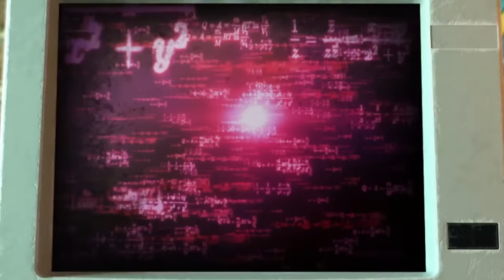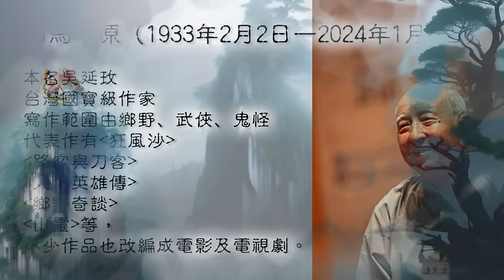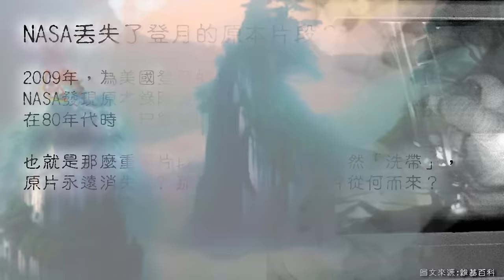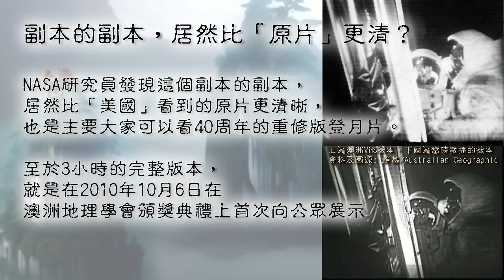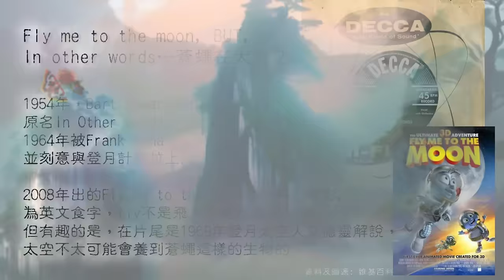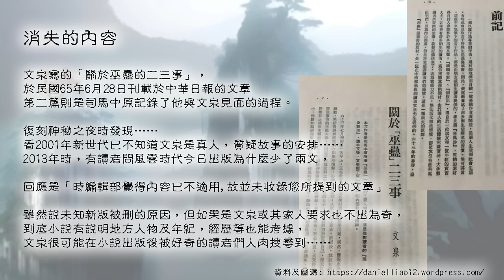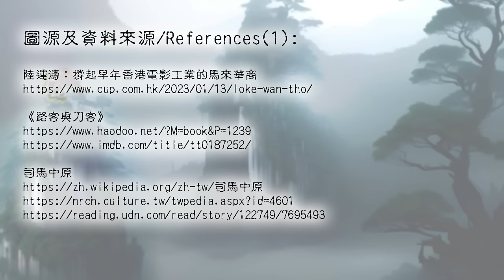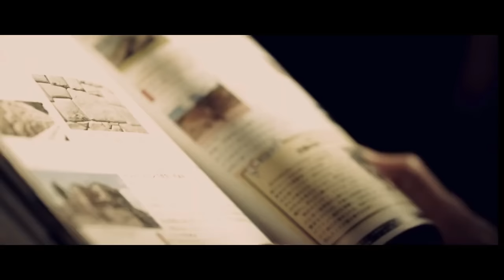神秘之夜 第五十九集: (復刻版) 2009-07-18: 司馬中原與巫蠱 |主持﹕梁錦祥，林紀陶，何故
圖源及資料來源/References:

陸運濤：撐起早年香港電影工業的馬來華商

Neuro-Linguistic Programming，簡稱NLP
神經語言規劃